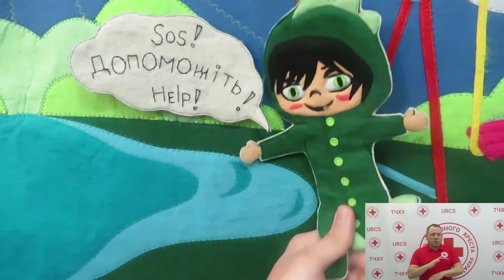Перша допомога при травмах | Сурдопереклад | Дитяча академія першої допомоги